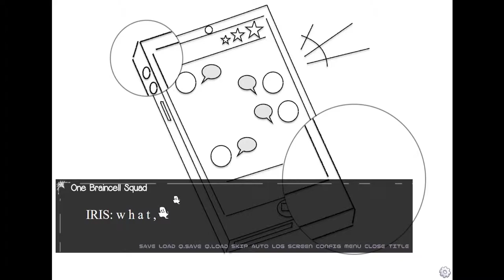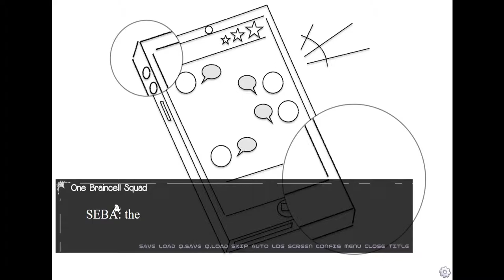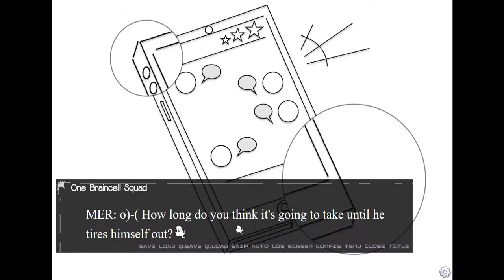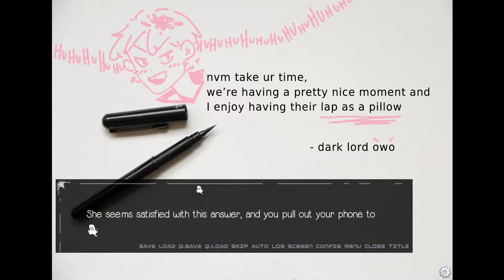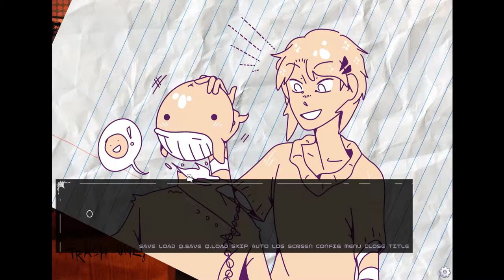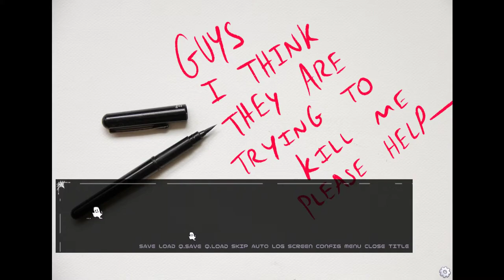Let's Play By Moonlight Part 4 Wheel OF Fortune!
By Moonlight Part 4 Seba is all about the wheel of fortune and it kills me lol.